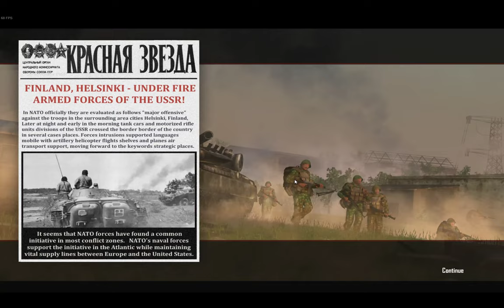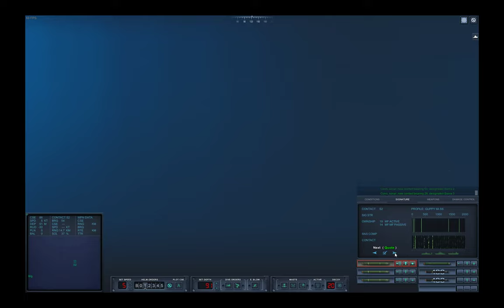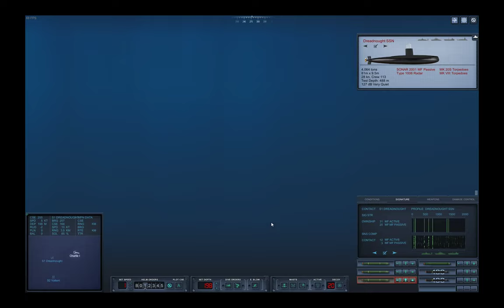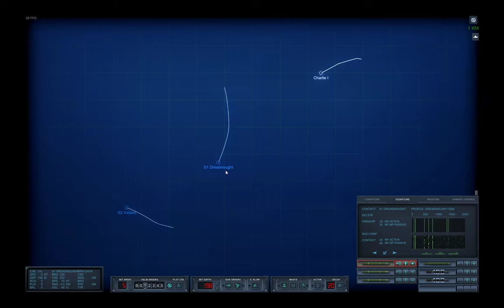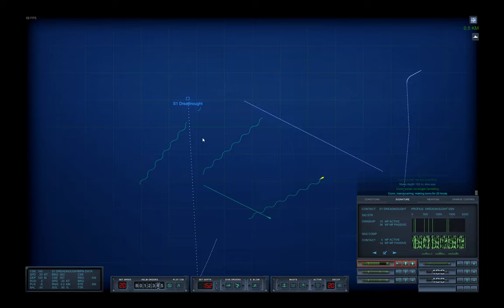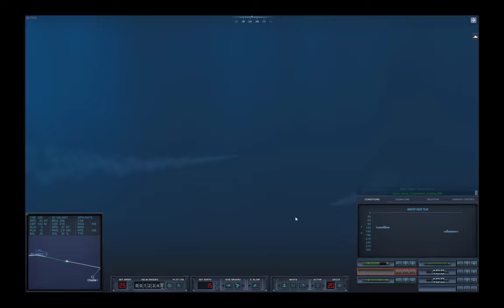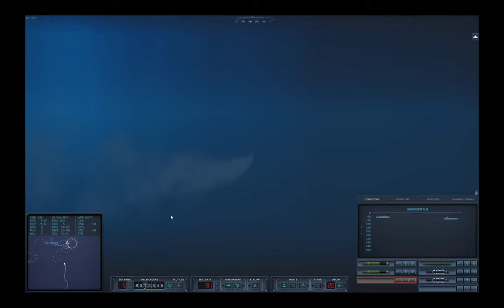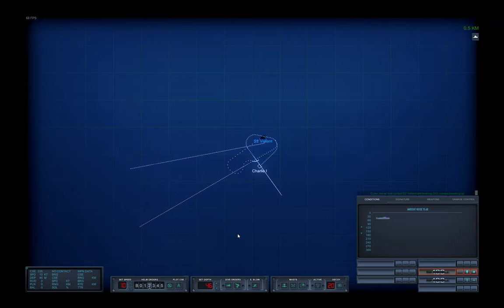A fruitless search - Cold Waters Epic Mod - USSR 1968 campaign - Episode 2